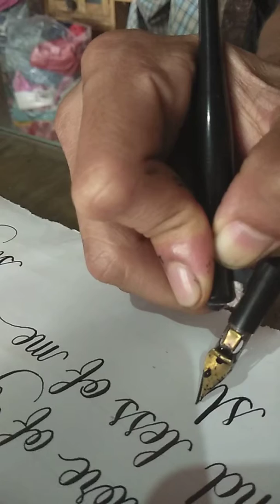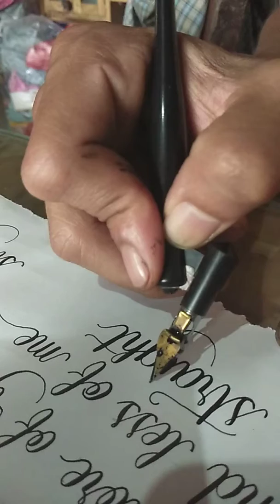copperplate calligraphy - doodle practice